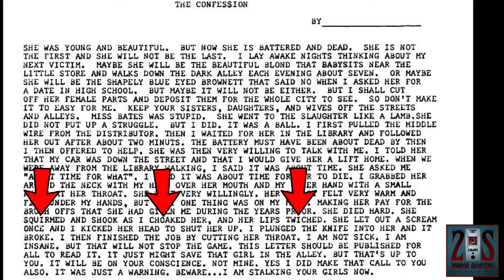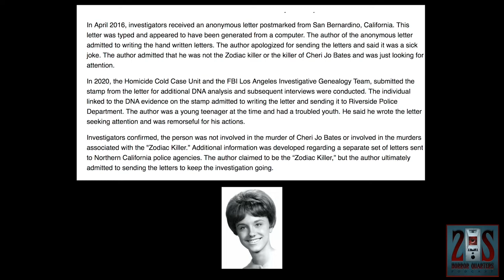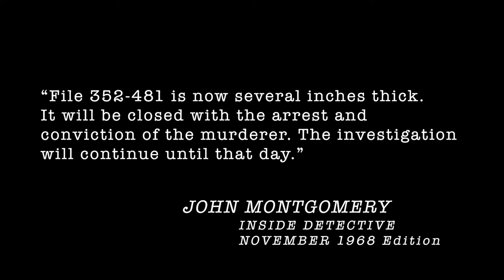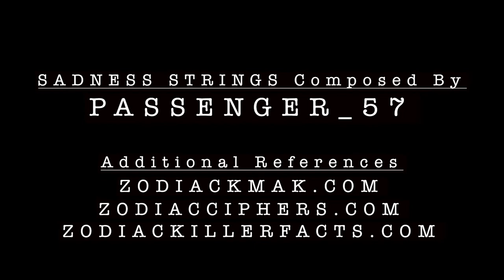WHO MURDERED CHERI JO BATES? PART 3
PART 3

The murder of Cheri Jo Bates is an unsolved murder that occurred in Riverside, California, on October 30, 1966. Bates, an 18-year-old college freshman, was stabbed and slashed to death on the grounds of Riverside City College. Police determined the assailant had disabled the ignition coil wire and distributor of Bates' Volkswagen Beetle as a method to lure her from her car as she studied in the college library. The murder itself remains one of Riverside's most infamous cold cases, and has been described by some locals as a murder which "stripped Riverside of its innocence".

Bates' murder was highly publicized due to both its graphically violent nature, and the fact she is considered by some investigators to have been the first murder victim of the Zodiac Killer, although this theory has never been definitively confirmed.

Was The ZODIAC KILLER responsible for the murder of CHERI JO BATES?

This episode explores the case and visits key locations involved in the case.